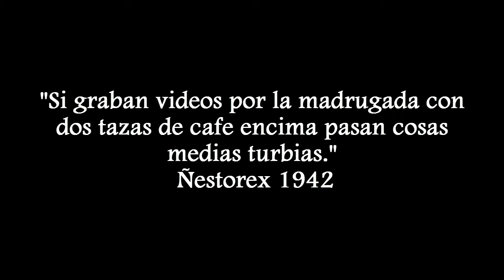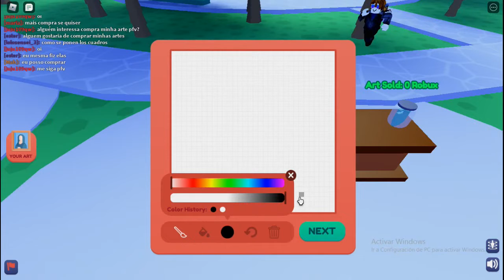Quise PINTAR en ROBLOX y termine vendiendo REMERAS en la SALADA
Hoy estamos probando este juego de pintar que no va de pintar, sino que es una tapadera capitalista para vender ropa.

Contactos:
Instagram (Red social mas activa):